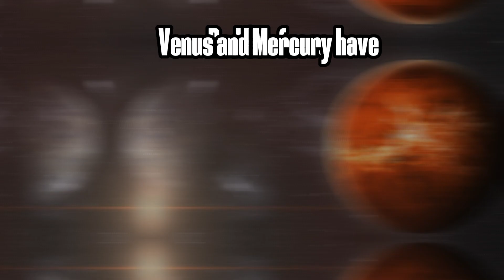Solar System Battle Royale | HIGH DIFFICULTY | INVISIBLE JUGGERNAUT